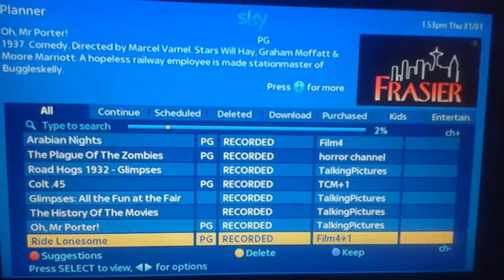Wayyy too much recorded